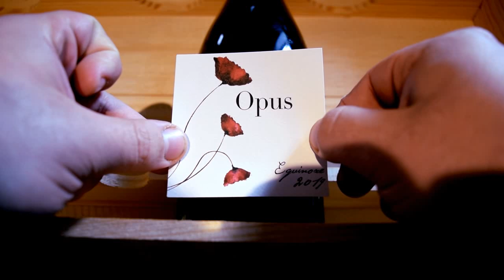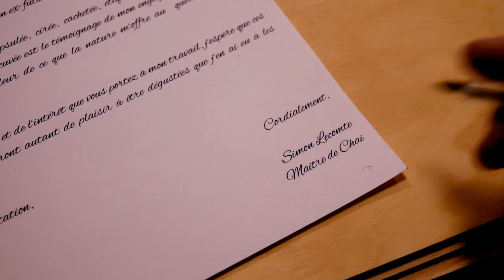OPUS - A JOURNEY FROM THE BARREL TO THE BOTTLE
Small film about The Opus Equinoxe. Spontaneous fermentation with skin maceration with "marc" of pinot noir. Single Cask hand crafted.